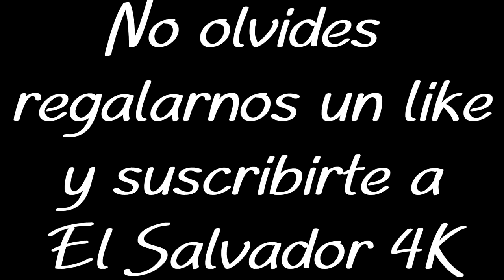Don Barrabas: El proceso para fabricar una escoba artesanal (Parte 3)